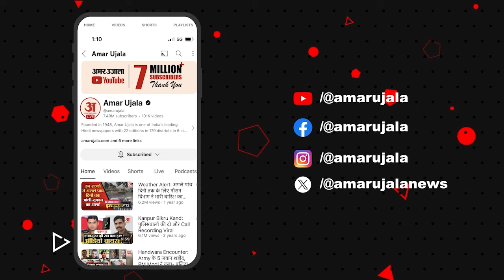Atishi New CM Delhi: Sheila Dixit और आतिशी में एक जैसी बात! तीसरी महिला मुख्यमंत्री का किस्सा | AAP